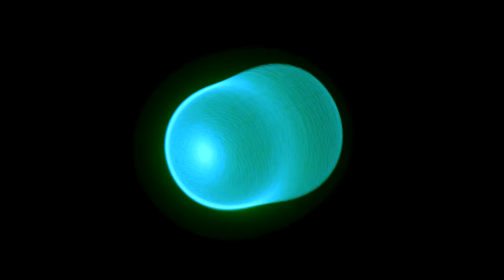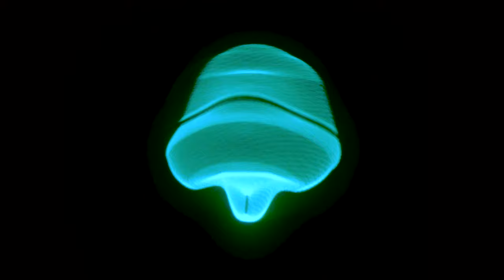Improvisation on a Sphere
Created on an oscilloscope using sound signals to deflect its beam horizontally vertically and in intensity. The setup for this video used part of LZX Industries video synthesizer modules (Cadets) with signals generated by a computer. The LFO from a modular synthesizer was also used. In most of my work the sound you hear is the sound of the image created. in this case I could not record all signals from the LZX modules, so beside the construction signals, I decided to compose and a soundtrack for the video created on a modular synth.